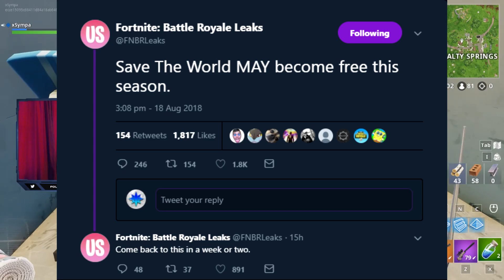Fortnite SAVE THE WORLD *NO GLITCH*! How To Get Save The World FOR *FREE* (PC, Xbox, PS4)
Title: Fortnite SAVE THE WORLD *FREE*! How To Get/Unlock Save The World FOR *FREE* (PC, Xbox, PS4)

In today's video I show how to get/unlock save the world for free as it will be coming to fortnite very soon to everyone for free. As of now there is no release date.